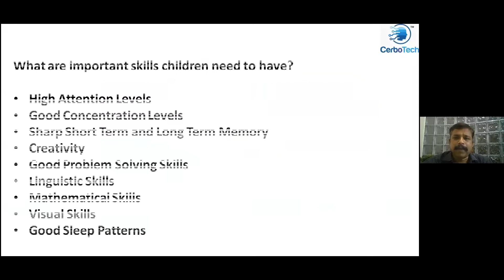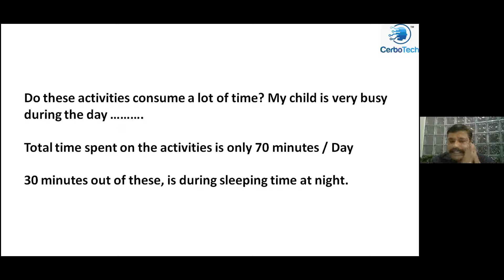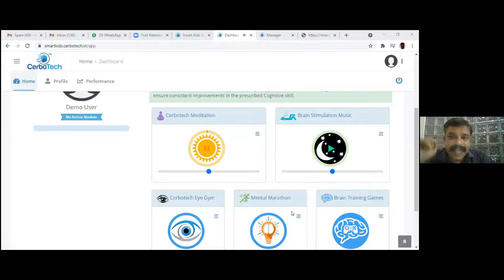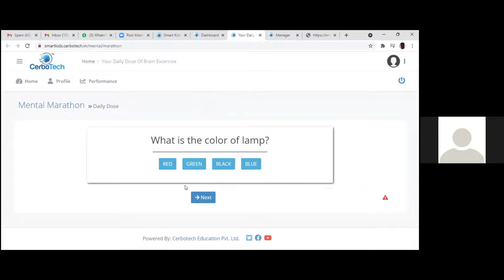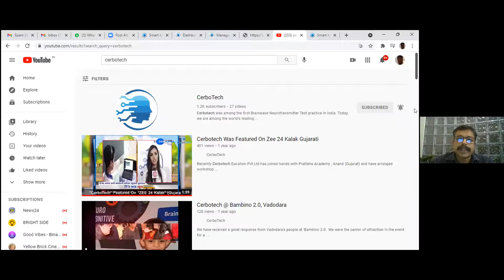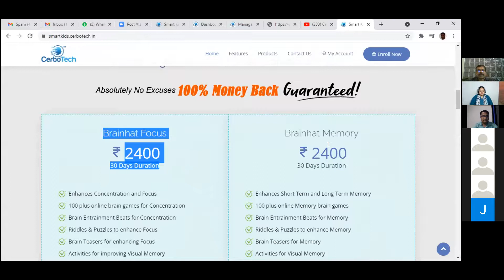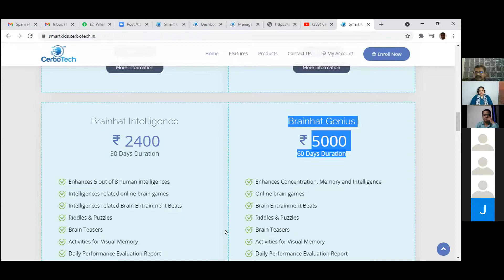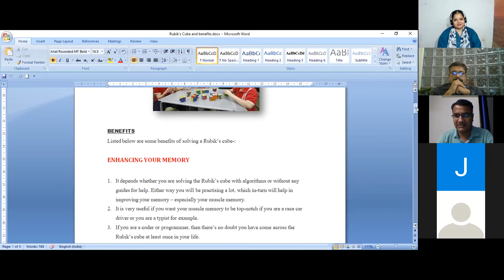Brain Activity Session products info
I am Veena Bk, Emotional Healing Coach for Moms

I Help Tired Moms Eliminate Worry Frustration and Overwhelm through Belief Helaing System

Join my Free MAA Healing Masterclass*

Join our "Moms For Healing" Free Whatsapp Group

BONUS FREE HEALING AND GUIDED MEDITATIONS FOR YOU

*Practice whenever needed*

UnStress Evening Ritual - Om Chanting

Play the above recordings and practice day by day